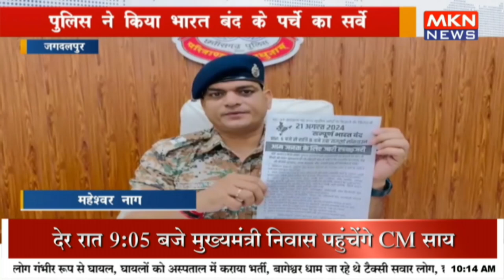पुलिस ने किया भारत बंद के पर्चे का सर्वे